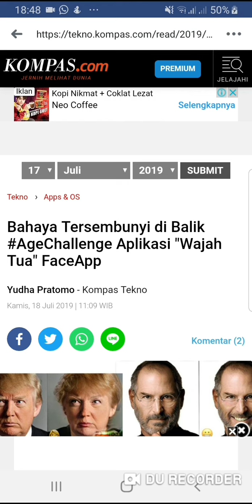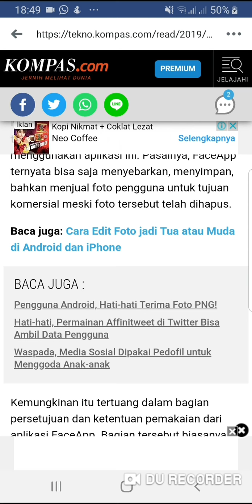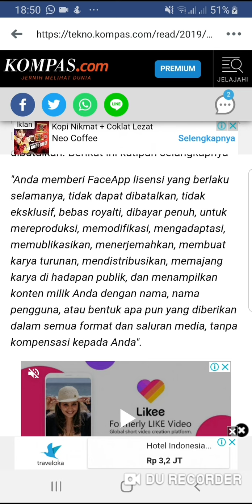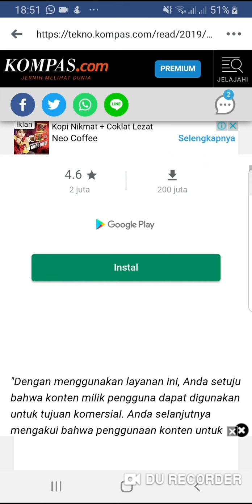kamu Ikut agxchallengx ? Harus Nonton ini Dulu